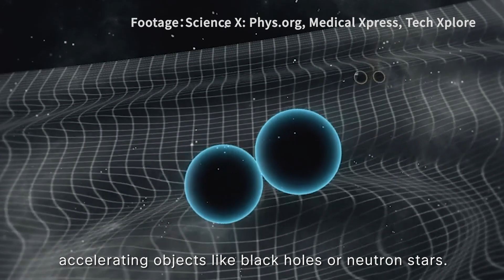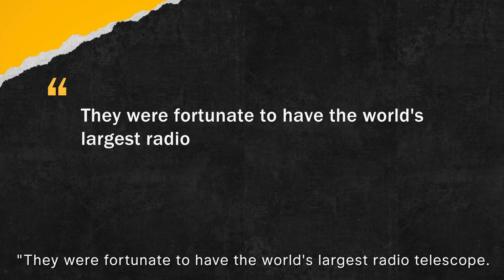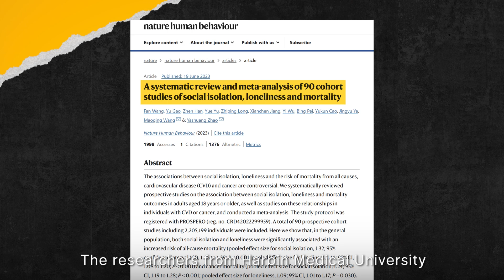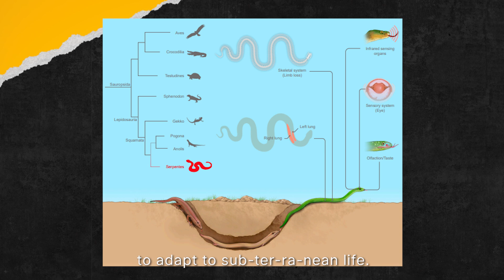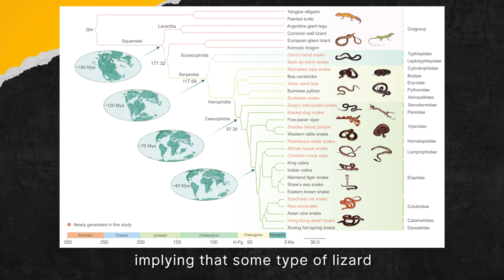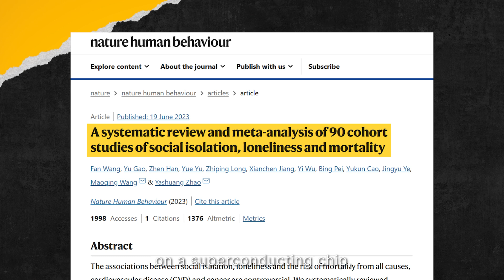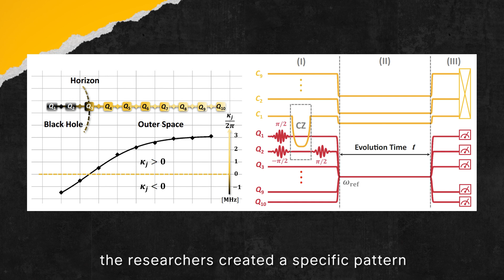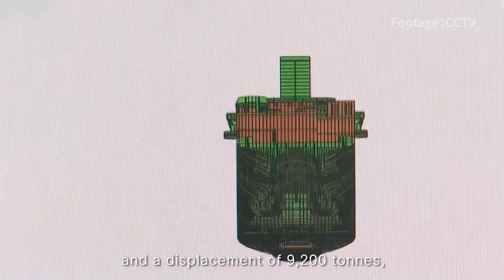Ripples from the Cosmos: Chinese Scientists Detect Nanohertz Gravitational Waves with FAST Telescope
Recent week's Sci&Tech trends in China:
1. Low-frequency Gravitational Waves with FAST Telescope
2. Social Isolation and Loneliness linked to Higher Mortality Risk
3. How Snakes Streamlined Their Once Lizard-like Body Design
4. Scientists Create a Mini Black Hole on a Superconducting Chip
5. New icebreaker to aid China's deep-sea submersible exploration in Arctic